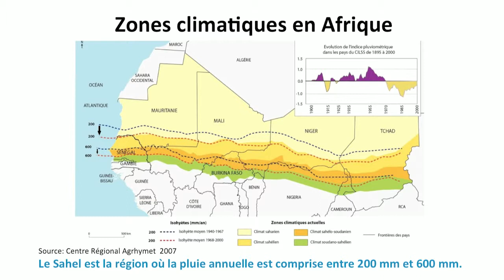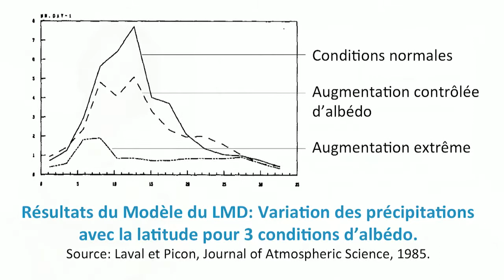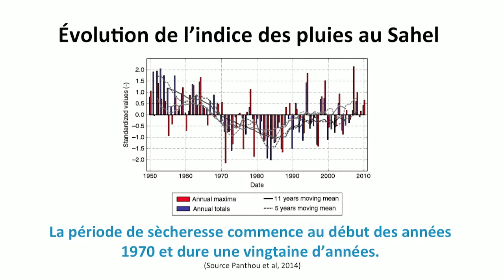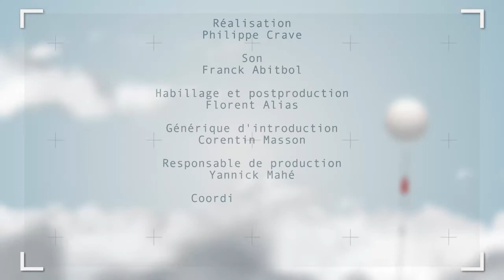La sécheresse au Sahel : première interrogation scientifique sur le rôle de l'homme sur le climat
Dans cette vidéo, Katia Laval présente l'une des premières interrogations sur le rôle de l'homme sur le climat : la sécheresse au Sahel. Elle évoque successivement les différentes théories qui ont été avancées pour tenter de comprendre cela.